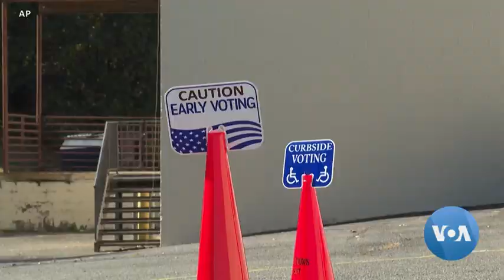Correspondant VOA : Trump devance Biden selon un sondage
Un nouveau sondage montre que Donald Trump est devant le président Joe Biden dans les intentions de vote de cinq États clés pour la présidentielle de 2024. Les électeurs citent notamment leurs inquiétudes sur l'âge de Joe Biden, l'économie et le nouveau conflit entre Israël et le Hamas.